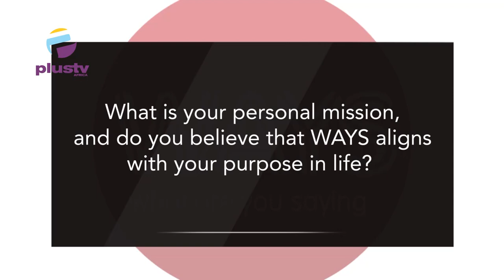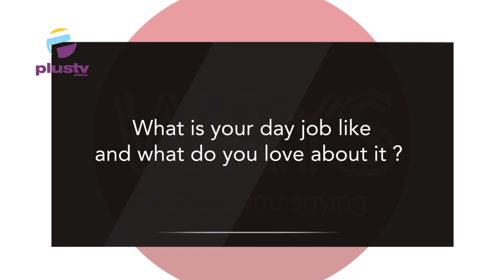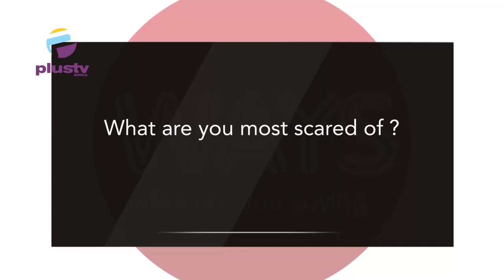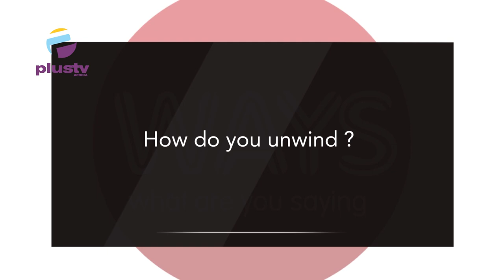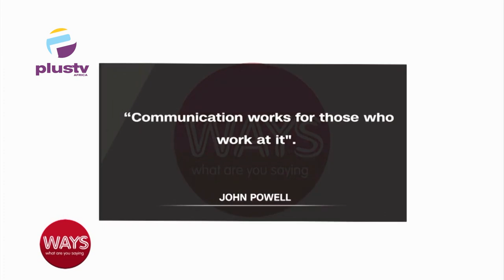WAYS Season Break Special With Dammy